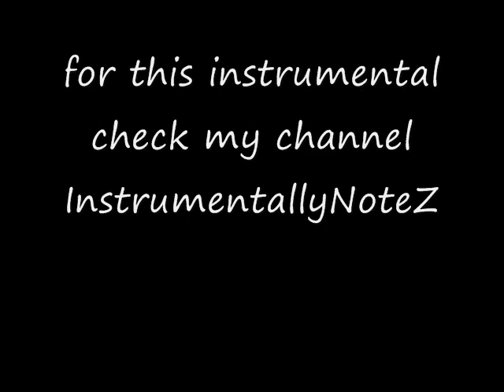Sammie - Body Rock (jaynotez cover)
OoVoO & Skype  - Jaynotez723
KIK & Voxer - JayNoteZ